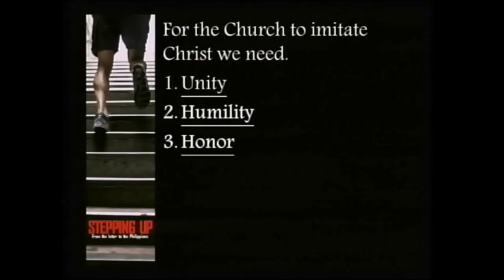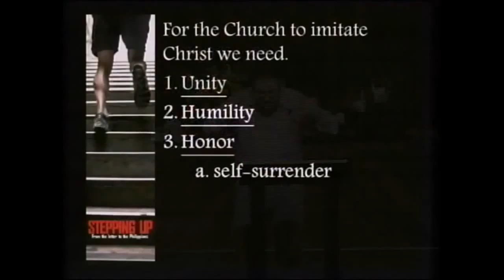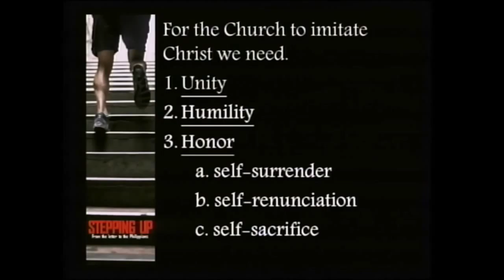The Greatest Compliment... Imitation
Pastor Glenn Coblentz